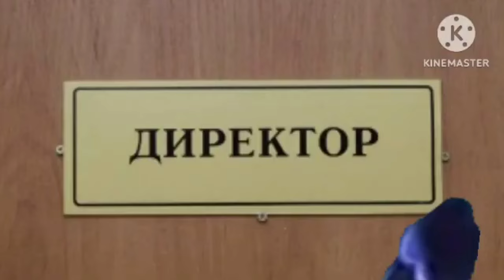Рэндалл на зоне (Обновление к 2023 году) 8 сезон 19 серия очень странные дела